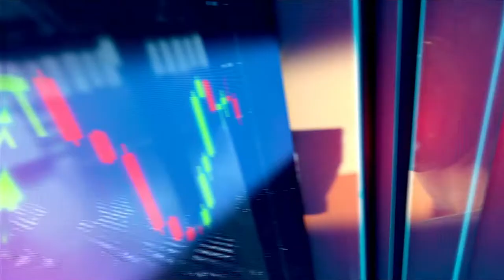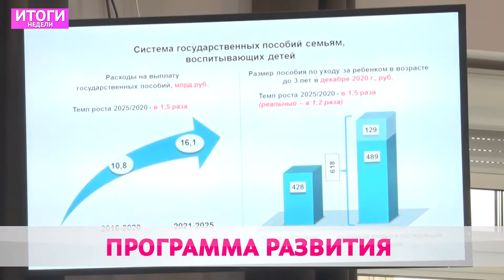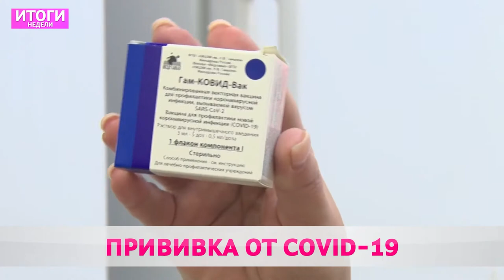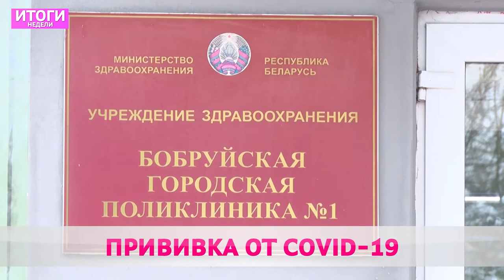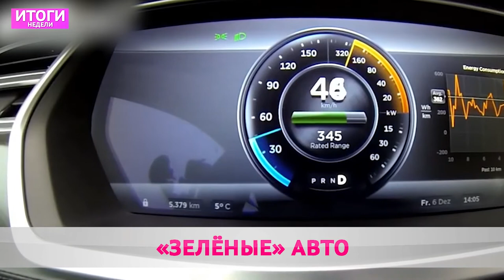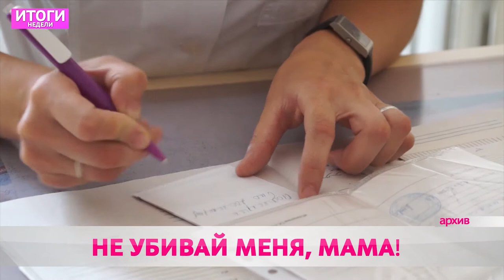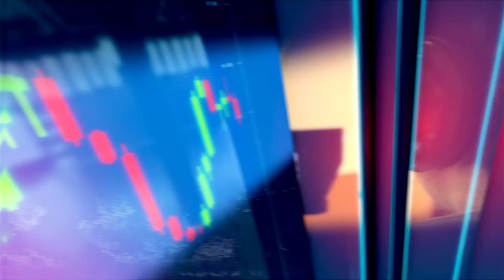Итоги недели 24 01 2021